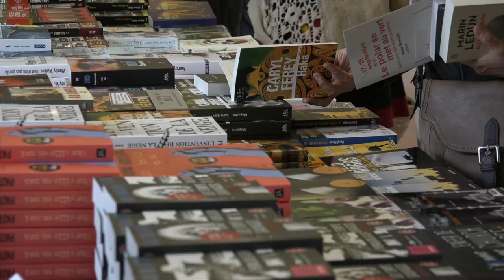Anne Bourrel - L'invention de la neige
A l'occasion de la 6e édition du Polar se met au vert à Vieux Boucau (Landes), rencontre avec  Anne Bourrel  autour de son ouvrage "L'invention de la neige" aux éditions La Manufacture de Livres.